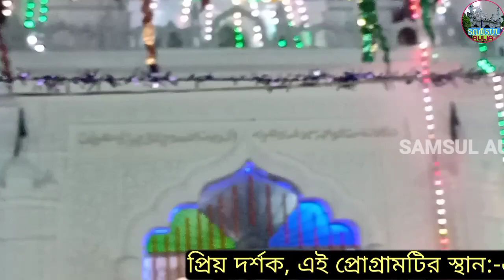ঊরষ-এ সদীর পিয়া ২০২২ |প্রেম বাবুর উর্দু আশিকানা কালাম |শামসুল আউলিয়া চিশতীয়া নিজামীয়া দরবার শরীফ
Produce & Management:-
Samsul Aulia Tv / Samsul Aulia Media

🔊 আসসালামুয়ালাইকুম, Samsul Aulia এর পক্ষ থেকে আপনাদের স্বাগত। হক বা সত্য ইসলাম প্রচারে আপনাদের সহযোগিতা একান্ত কাম্য। তাই সত্য ইসলামের বানী প্রত্যেকের কাছে পৌঁছে দিতে এই ভিডিওটিকে লাইক ও শেয়ার করুন।